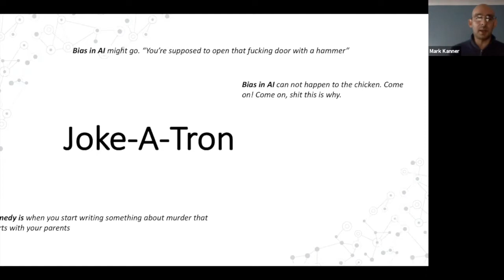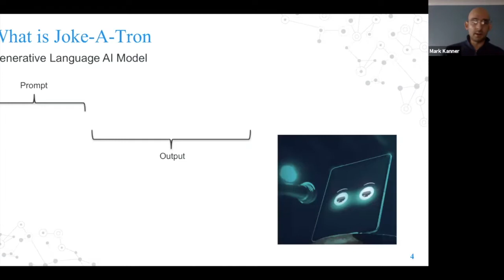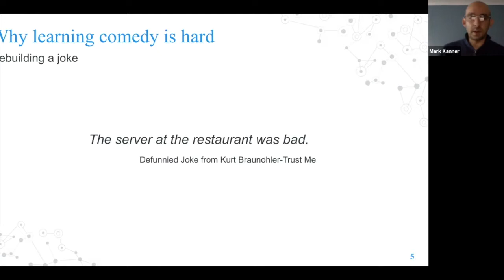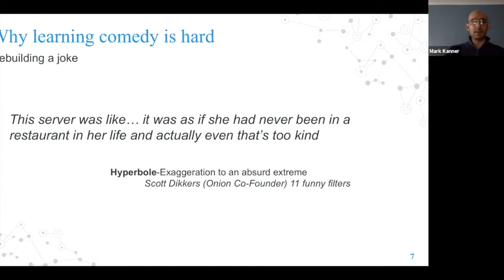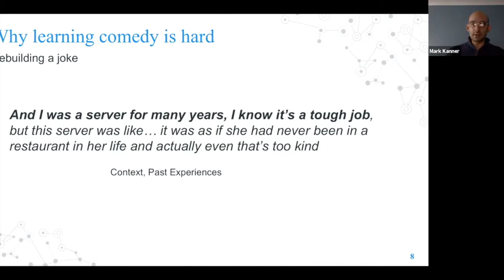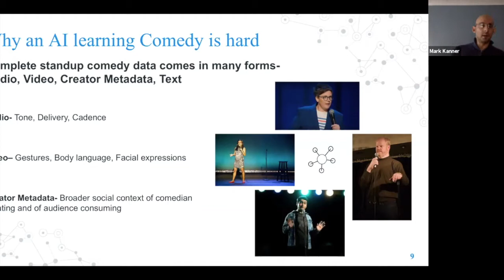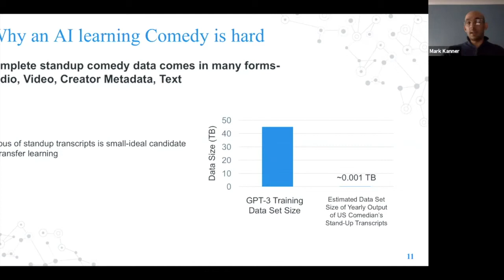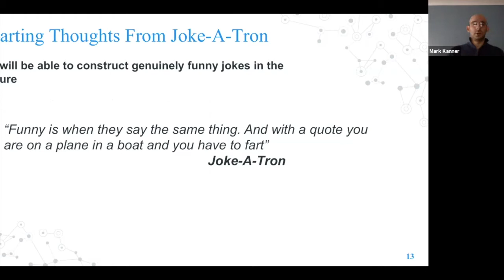AI Comedy: Featuring JOKE-A-TRON and Human Comedian Kurt Braunchler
AI Comedy: Featuring JOKE-A-TRON and human comedian Kurt Braunchler. Plus, meet the data scientists behind JOKE-A-TRON. Get a peek into how the robot was built in a short presentation by Mark Kanner & Manuel Mai.

Ai4 is industry’s leading artificial intelligence conference.